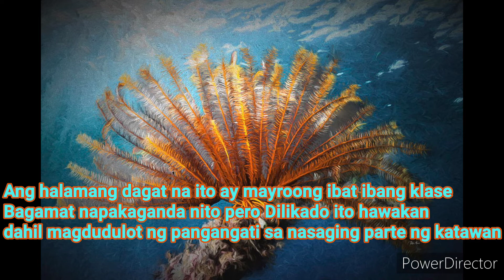Top 2 Most Dangerous Sea Plants in the Philippines | Wag Lumapit Sa mga ito